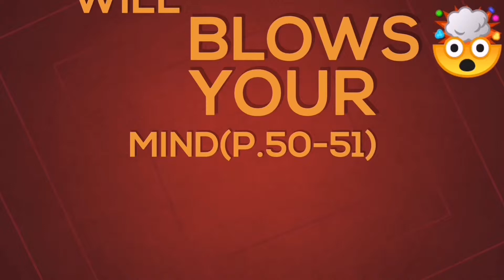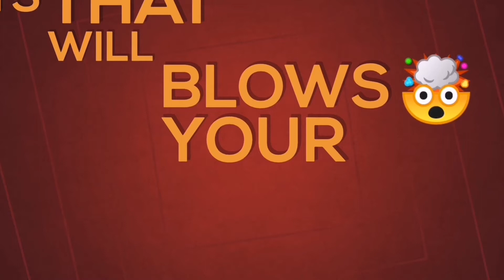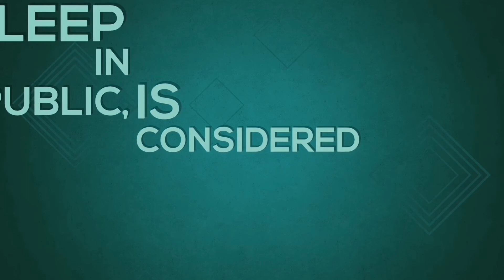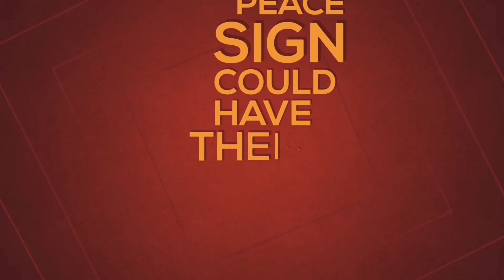7 Facts that will blows 🤩😁🤯 your Mind p. 52-56